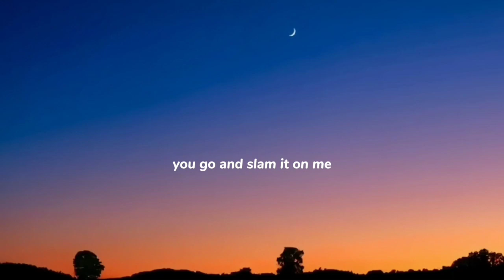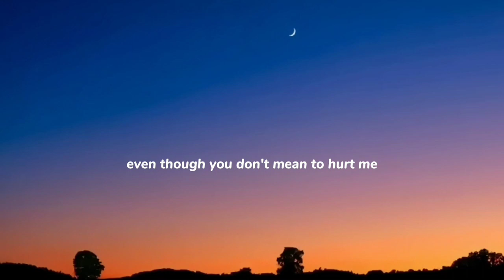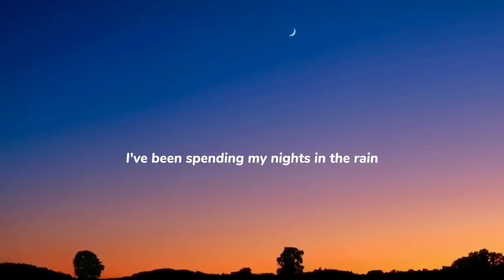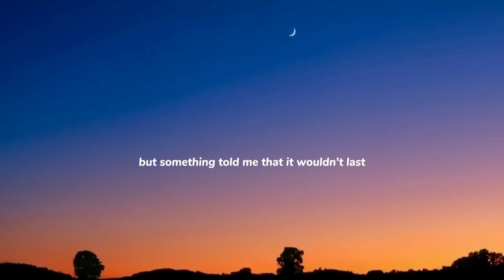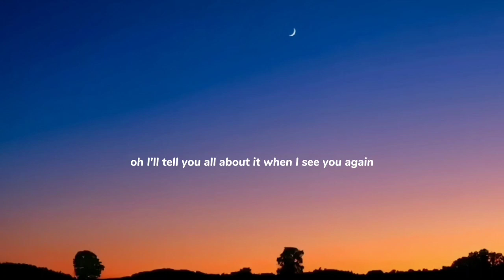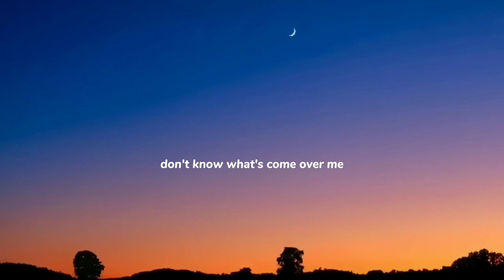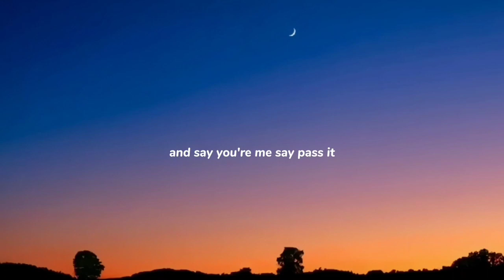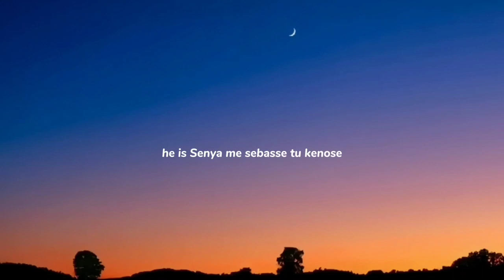Shawn Mendes - Mercy ( Lyrics ) | Rose Linn, wiz khalifa, Dhruv, Eminem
Lyrics Shawn Mendes - Mercy

[Verse 1]
You've got a hold on me
And you go and slam it on me

[Chorus]
I'm saying
Baby, please have mercy on me

[Verse 2]
Just that you're honest with me
And my pride, is all I got

[Chorus]
I'm saying
Would you please have mercy on me?
I'm a puppet on your strings
And even though you got good intentions

[Bridge]
Consuming all the air inside my lungs
Ripping all the skin from off my bones
I'm prepared to sacrifice my life
I would gladly do it twice

[Chorus]
Oh, please have mercy on me
I'm a puppet on your string
I need you to set me free
I'm begging you for mercy, mercy
I'm begging you, begging you, please, baby
Ooh, I'm begging you, I'm begging you